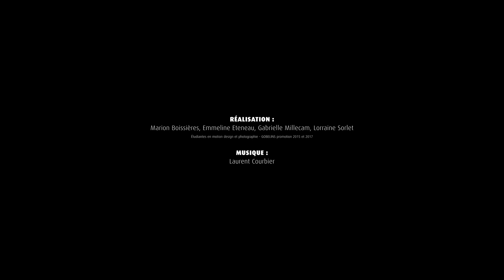Effets Sonores La Petite Robe Noire Variations Autour d'Un Mythe Guerlain TV Spot Perfume 39''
Effets Sonores La Petite Robe Noire Variations Autour d'Un Mythe   Guerlain Official commercial spot fragrance Profumo Parfum Perfume